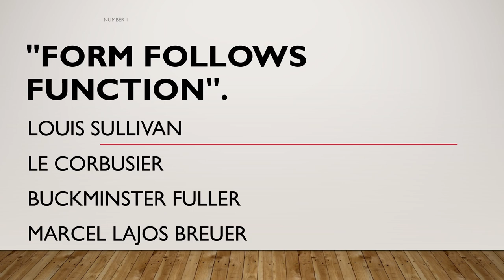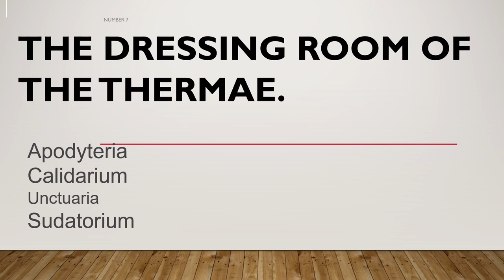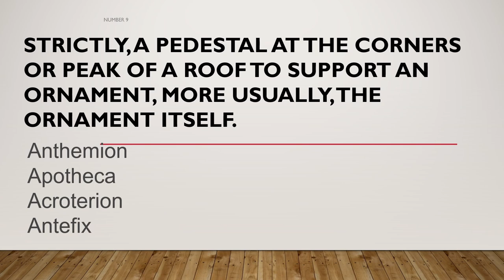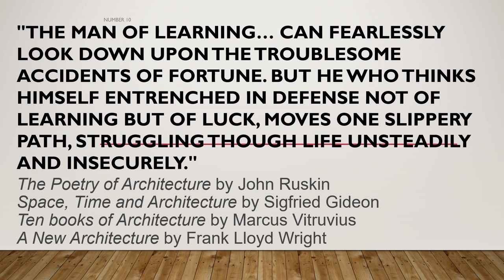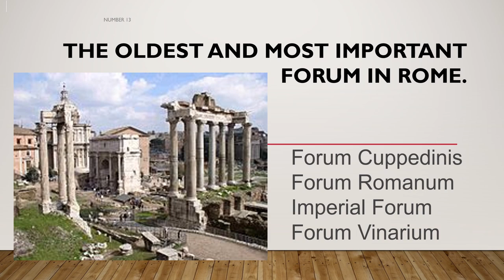Theory of Architecture Reviewer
Questionnaires for people who wants to take the ALE. Good luck guys!